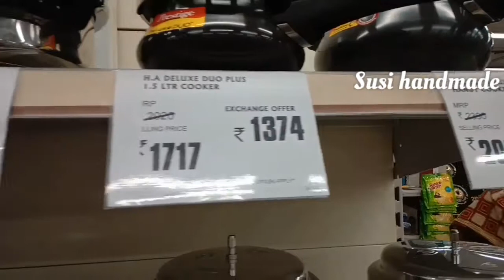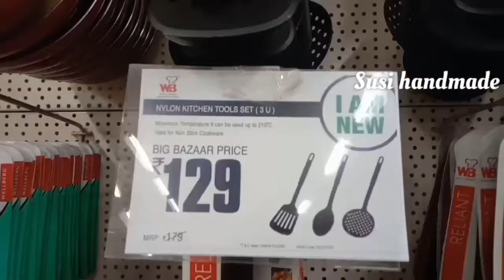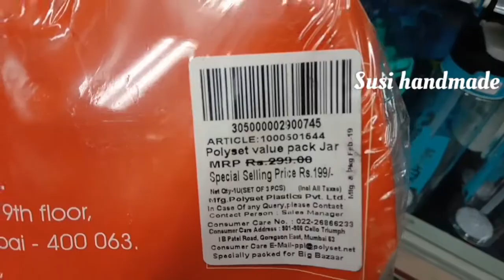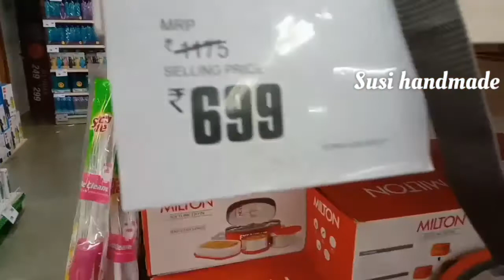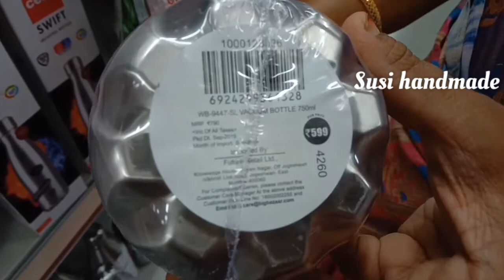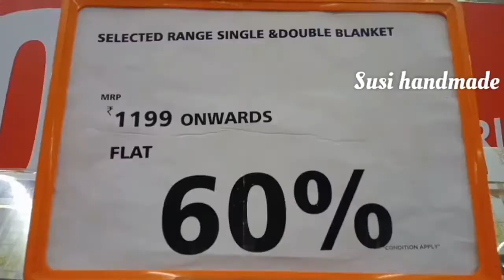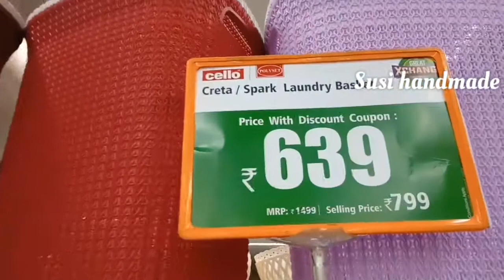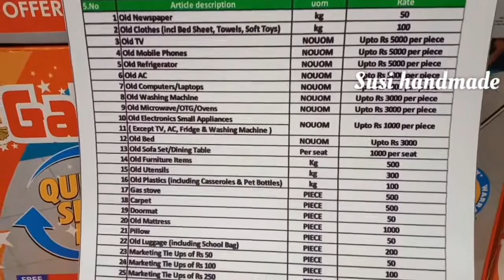இந்த ஆஃபர பாருங்க அள்ளிட்டு போங்க 🎁 INTHA OFFERA PARUNGA ALLITU PONGA 🛍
This is a type of shopping VLOG.
Where we went to buy things for my house.
I was totally confused that where to buy things for kitchen organization ...
Finally I chosed big bazaar...
I was really happy
The kitchen organizers were affordable in price.
The glass jars,juice containers, Milton lunch box, water bottles.
Valentine's Day spl offers were going on. coffee mugs.
It's Sounds great.
Visit Big Bazaar Madurai for more offers.